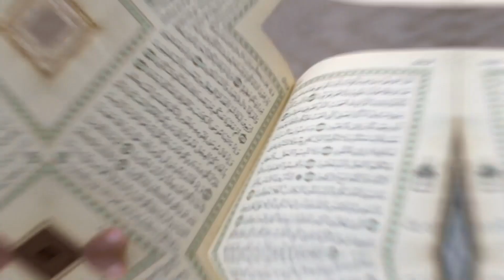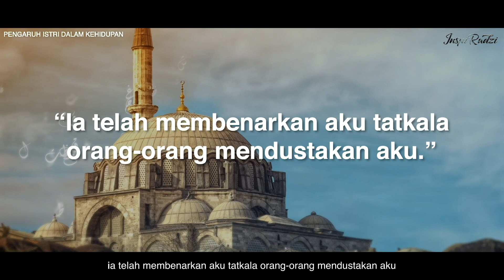Pengaruh Istri dalam Kehidupan - INSPIRADZI BICARA SIRAH EP#19.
Episode ini melanjutkan episode sebelumnya, lebih membahas pernikahan Nabi Muhammad SAW dengan Khadijah.